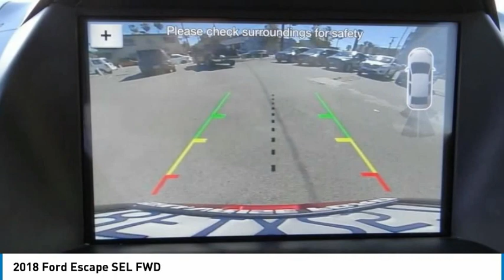2018 Ford Escape North Hollywood,Los Angeles,San Fernando Valley,Glendale,Burbank B29001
2018 Ford Escape SEL FWD

5500 Lankershim Blvd.

SUNRISE FORD NORTH HOLLYWOOD, PROUDLY SERVING NORTH HOLLYWOOD, LOS ANGELES, SAN FERNANDO VALLEY, GLENDALE, BURBANK, AND SURROUNDING CALIFORNIA LOCATIONS THIS RUBY RED 2018 Ford ESCAPE IS EQUIPPED WITH A 4 Cylinder Engine, AUTOMATIC TRANSMISSION, AND RECEIVES AN ESTIMATED 23 City/30 Hwy MPG. NORTH HOLLYWOOD CALIFORNIA 91601. We offer a huge selection of new and used cars, top notch customer service and affordable prices. With so much to offer it's no wonder so many Southern California residents have relied on Sunrise Ford North Hollywood for years. Priced below KBB Fair Purchase Price! Ruby Red 2018 Ford Escape SEL FWD 6-Speed Automatic 1.5L EcoBoost Odometer is 2081 miles below market average! 23/30 City/Highway MPG Awards: * 2018 KBB.com 10 Most Awarded Brands * 2018 KBB.com Brand Image Awards